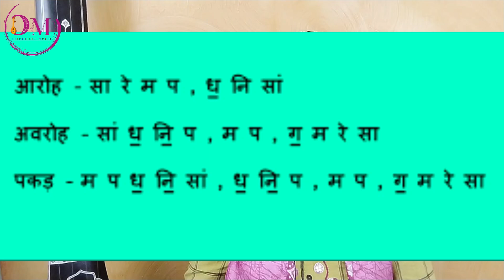Raag Asawari and Raag Jaunpuri|| Deepshikha Music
Raag Asawari is a classical raga in Hindustani music. It belongs to the Asawari thaat and is traditionally associated with the morning time. The mood of this raga is serious and meditative, often evoking a sense of devotion and introspection.
Raag Jaunpuri is another raga in Hindustani classical music, belonging to the Asawari thaat as well. It is typically performed during the late morning hours and carries a melancholic and thoughtful mood.

Comparison:
Thaat: Both ragas belong to the Asawari thaat.
Vadi and Samvadi: Both ragas share the same Vadi (Dha) and Samvadi (Ga).
Mood: Asawari is more meditative and devotional, whereas Jaunpuri is more melancholic and reflective.
Time of Performance: Asawari is performed in the early morning, and Jaunpuri is performed in the late morning.
Komal Notes: Both ragas use komal Ga and Ni, but their use in the phrases gives each raga its distinct identity.
These ragas, while sharing some similarities, evoke different emotions and are suited to different times of the day, showcasing the rich tapestry of Hindustani classical music.

For purchasing latest quality Musical Instrumens,

Zoom : Deepshikha Music
Gmeet